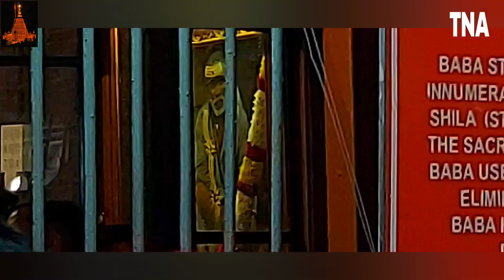Guruvaar Darshan Live From Shri Dwarkamai & Shri Chaavdi Shirdi:- 06/01/2022.